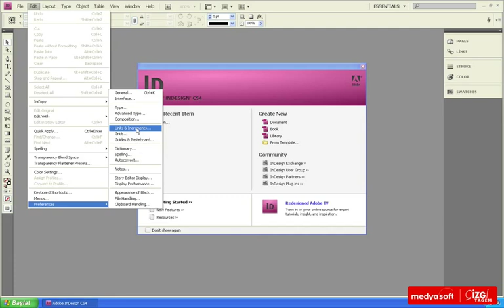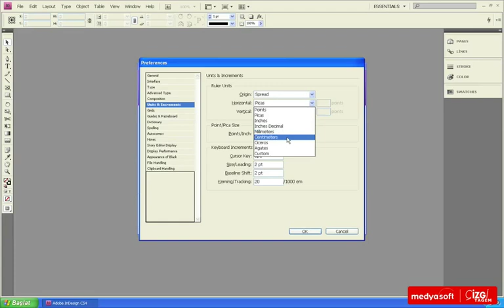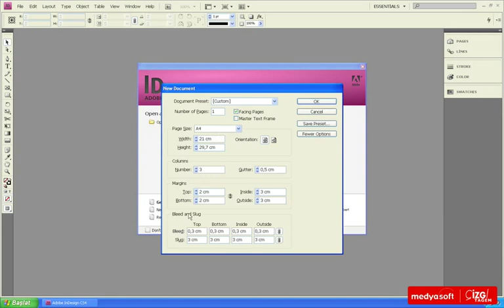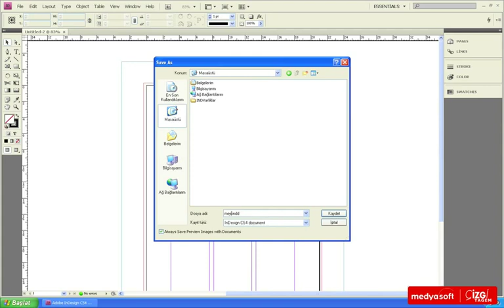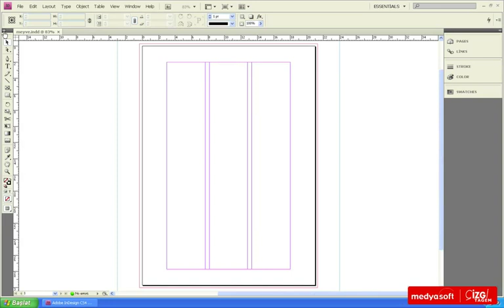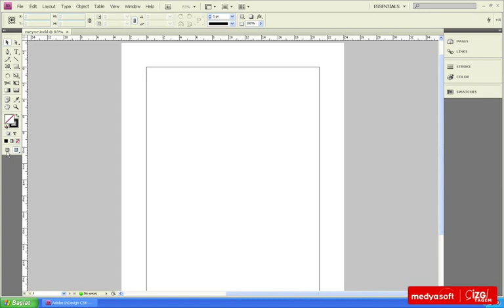Adobe InDesing CS4 0103: Yeni Doküman Oluşturma